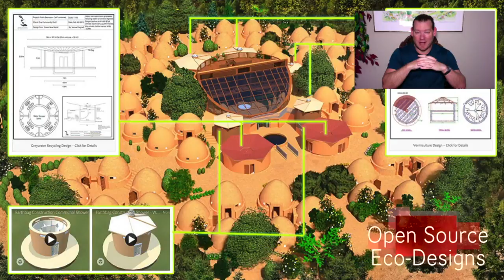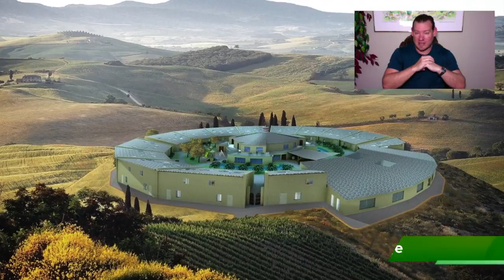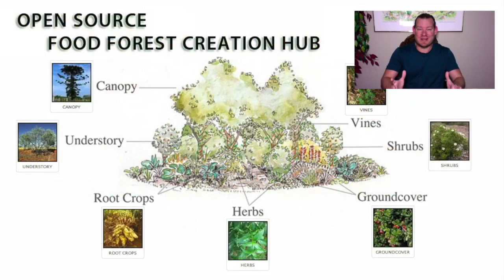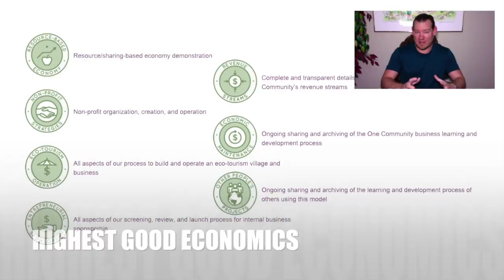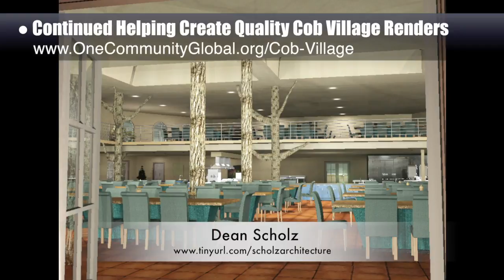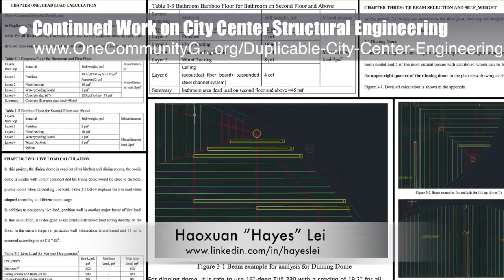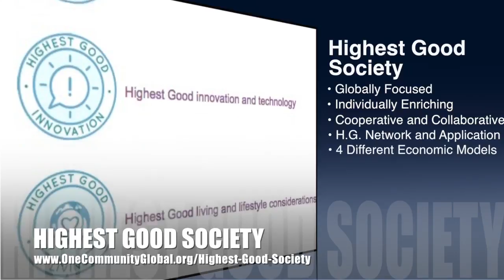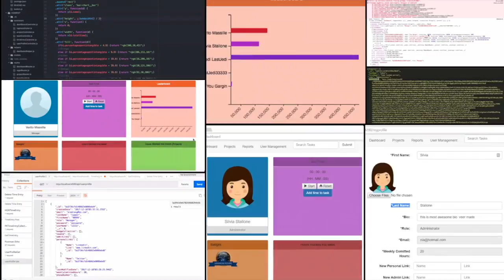One Community Progress Update #254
Eco-Systemic Permanence | Positively Creating Eco Change | Making Eco-Systemic Change a Reality | Evolving Sustainability Around the World | Communities for Eco-Systemic Change | A Sustainable World | Creating A World that Works for Everyone | One Community | Weekly Progress Update #254

ECO-SYSTEMIC PERMANENCE INTRO: @:35
ECO-SYSTEMIC PERMANENCE SUMMARY: @11:25

Artist: VUKE